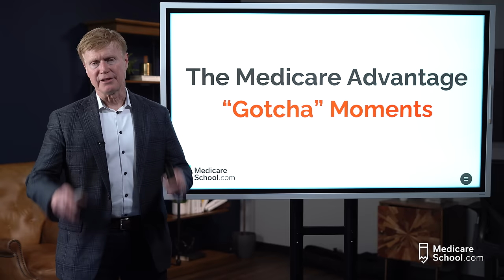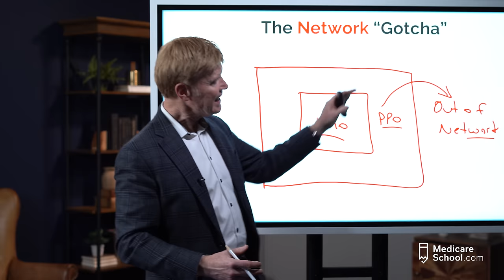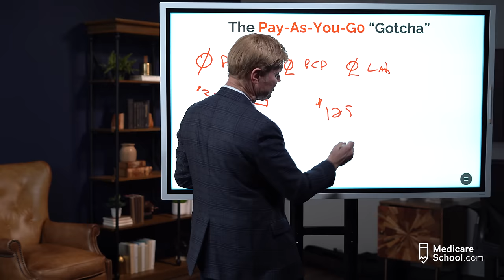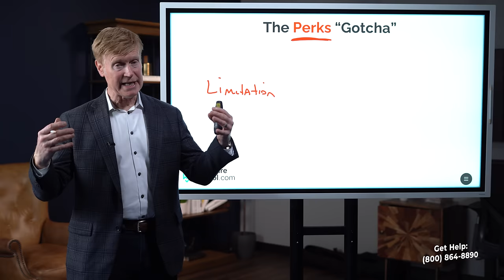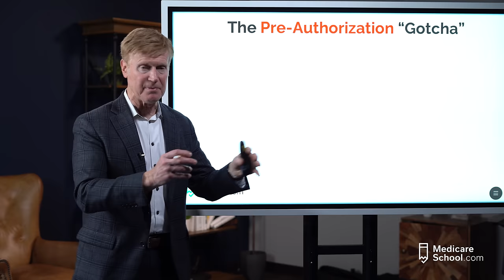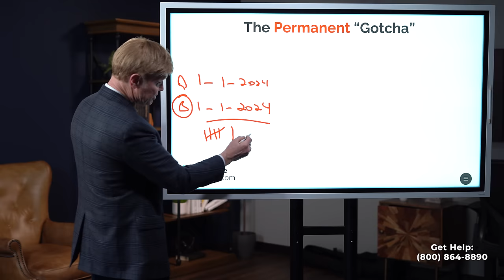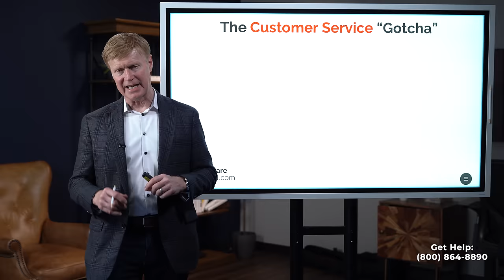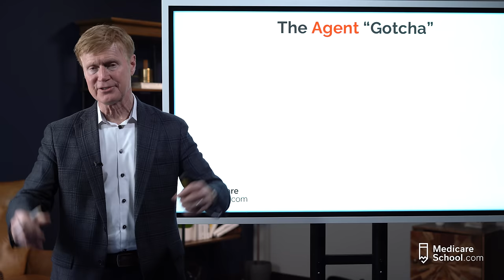BEWARE: Medicare Advantage "Gotcha Moments" You Won't See Coming?! 😱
✅ Watch the Internet's #1 Online Medicare Educational Workshop for FREE

Are you considering a Medicare Advantage plan? Before you make a decision, join Marvin Musick of Medicare School as he looks into the often overlooked aspects of these plans.

He breaks down all the details of network limitations, the real costs behind 'zero premium' plans, and what restrictions there could be with the  offer of additional perks. Marvin guides you through the potential pitfalls and hidden costs that could impact your healthcare choices and expenses. He also covers the challenges of pre-authorization and switching plans.

Whether you're enrolling in Medicare for the first time or considering a switch to a Medicare Advantage plan, this is the video for you!

✅ Join our weekly live Q&A through our Facebook group (click the link and press "Join"